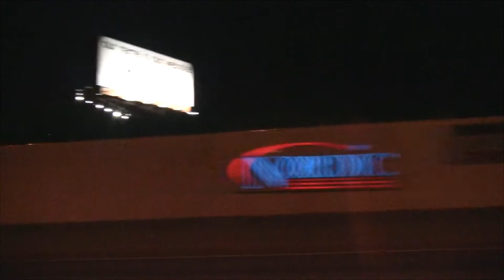2010 01 01 I75 Georgia, Macon, Atlanta